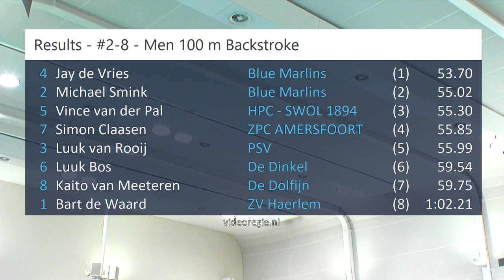#2-8 - Men 100 m Backstroke - NK kb Den Haag | Zwemmen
NK kb Den Haag - #2-8 - Men 100 m Backstroke